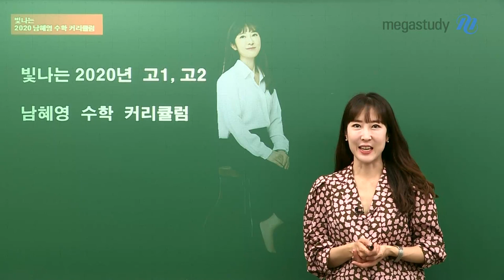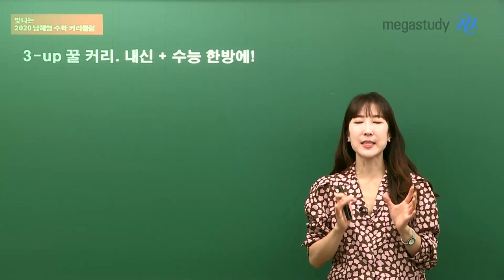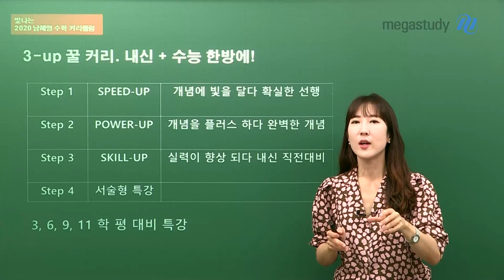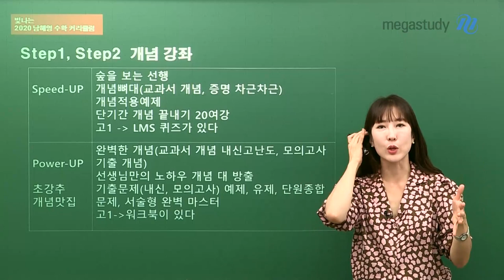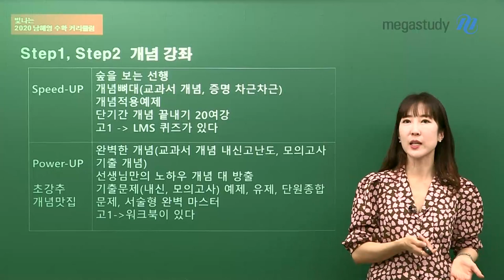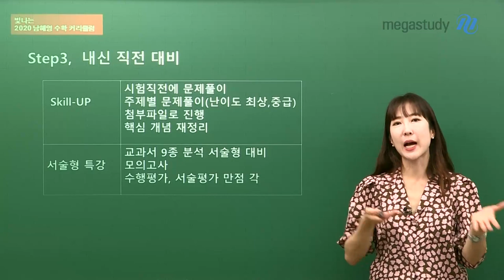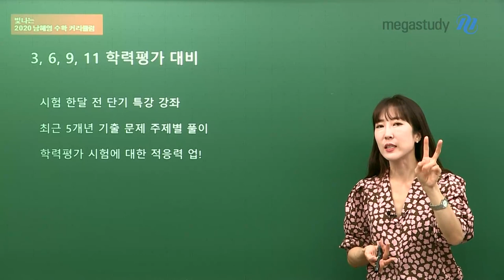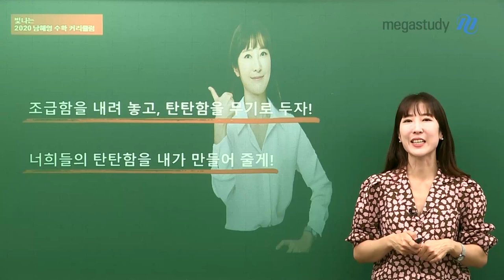[메가스터디] 수학 남혜영 쌤 - 여기가 수.학.맛.집.이라묘? ☆2020 고1,2 수학 커리큘럼☆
수강생이 남혜영 선생님께 붙여준 별명

바로 개.념.맛.집!

여러분도 "개념 맛집" 혜영쌤의 강좌 수강하고
개념을 탄탄하게 다져보세요.

▼혜영쌤의 커리큘럼▼
1. SPEED-UP : 개념의 뼈대를 탄탄하게! 확실한 개념 선행
2. POWER-UP : 기출문제 속 개념까지 정리! 완벽한 개념 완성
3. SKILL-UP : 주제별 개념 압축+문제 풀이로 내신 직전 대비
4. 서술형 특강 : 모의고사 형식으로 수행·서술평가 대비

+) 3·6·9·11 학평 대비 : 학평 대비 단기 특강

수학 내신과 수능을 한 번에 완성하는 남혜영 선생님의 커리큘럼,